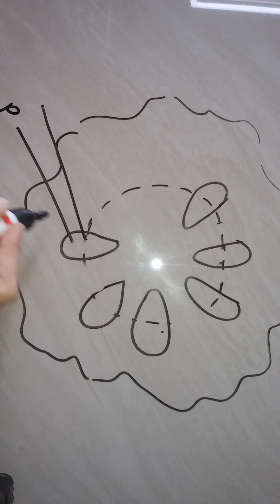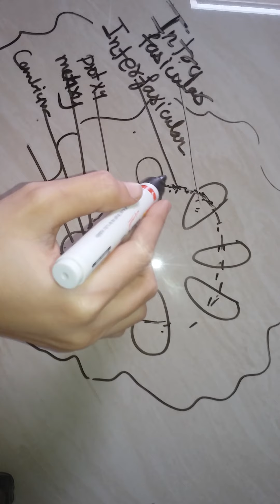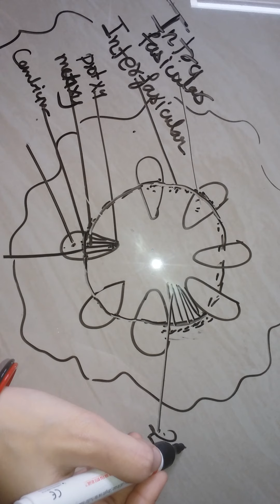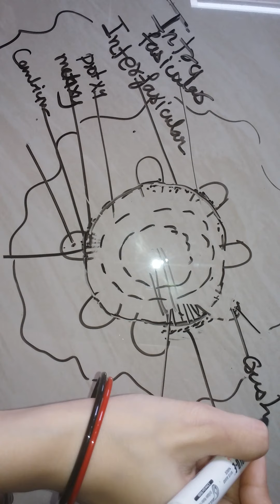Anatomy of Old Stem of Cycas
This is an educational video deals with 'Anatomy of Young Stem of Cycas' as per syllabus declare by University of Lucknow.This video is for providing e- content or study Material of B.Sc 2nd semester students.

College:Navyug Kanya Mahavidyalay.   Rajendra Nagar Lucknow.

Faculty :Faculty of Science
              (Department of Botany)
Course: B.Sc. (BOTANY) II Semester
Paper : III

Topic: Anatomy of Young Stem of Cycas(Unit-3)
Instructor: Shubhra Mishra(Guest Faculty)Department of Botany.